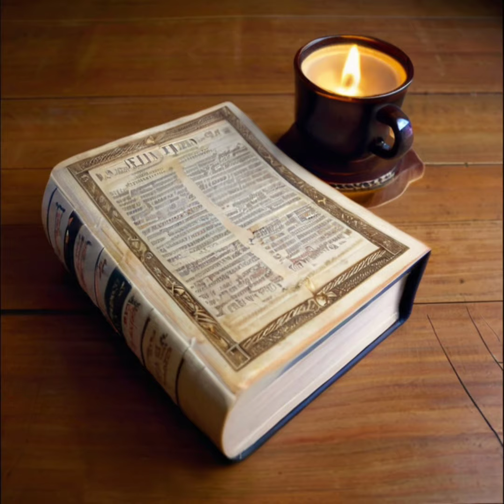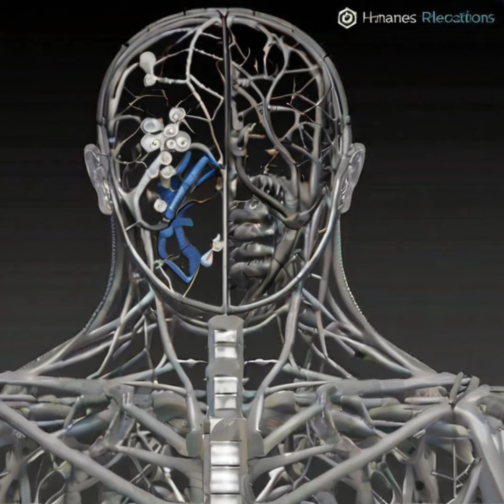el nirvana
la vida es interesante ever ortiz la vida es interesante ever ortiz